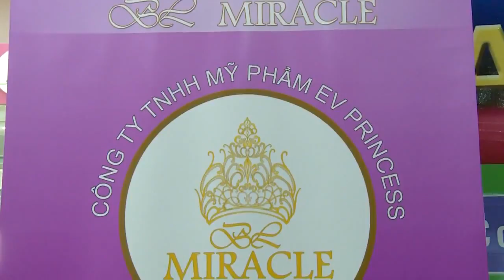Phỏng vấn Hoa Hậu Phu Nhân Asia Mỹ phẩm Hoa Hậu Bích Liên EV Princess, BL Miracle